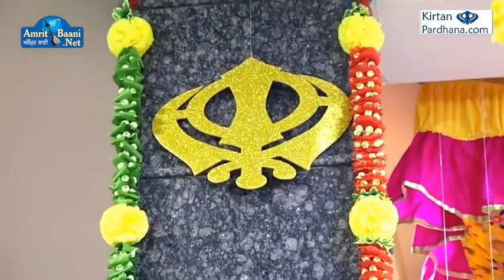BIN GUR SHABADE MAN NAHI THOHARA II BHAI MANPREET SINGH KANPURI II